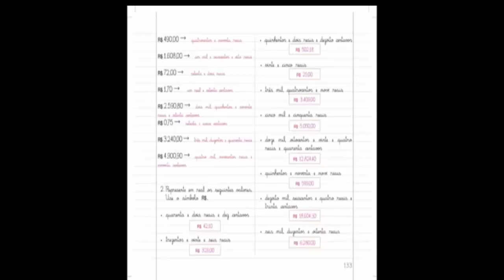caderno do futuro